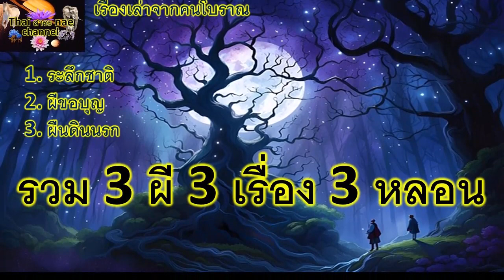รวม 3 ผี 3 เรื่อง 3 หลอน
เรื่องเล่าตำนานต่างๆ ที่มีอยู่ในเมืองไทย มีให้ฟังกันได้อย่างสนุกสนานเพลิดเพลินในช่อง Thai สาระ nae channel  เข้ามาฟัง มาเพลิดเพลินกันได้นะครับ ขอบคุณทุกท่านที่เข้ามาติดตาม มาฟัง มาให้กำลังใจช่อง
          ช่อง Thai สาระ nae  channel จะหาเรื่องเล่าดีๆ มาเล่าให้แฟนๆ ได้ฟังกันไม่ขาดตอน ขอบคุณอีกครั้ง สำหรับการติดตามช่องนะครับ รอฟัง เตรียมฟังกันได้เลยครับ